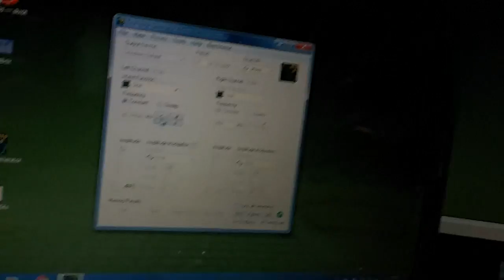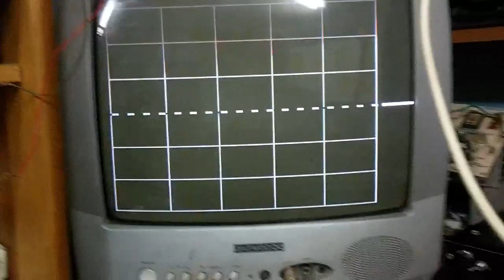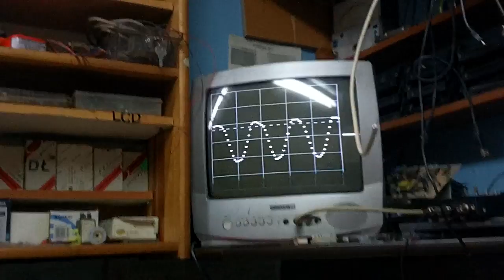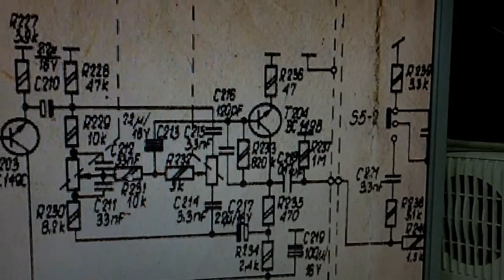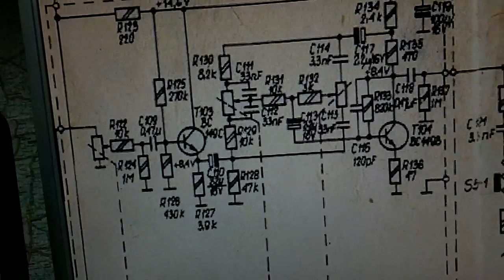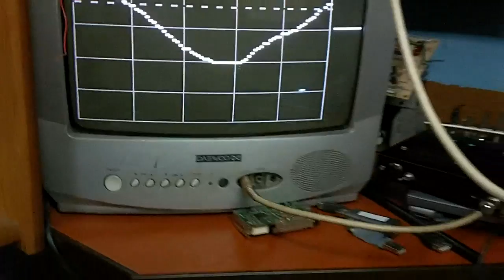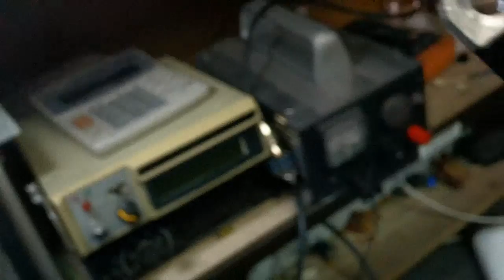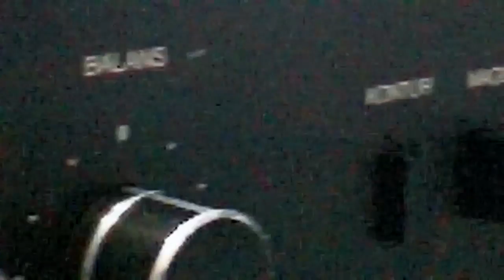Unitra WS304S SZOK Jaki szrot!!!